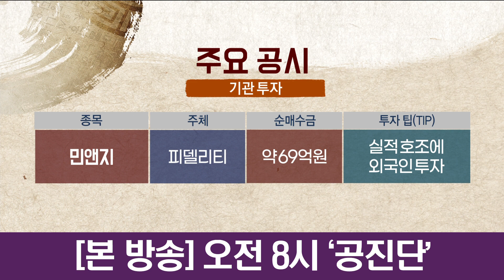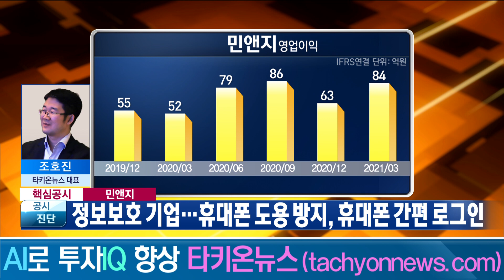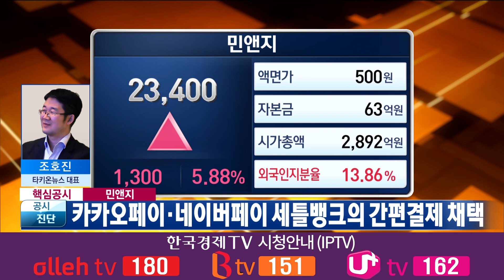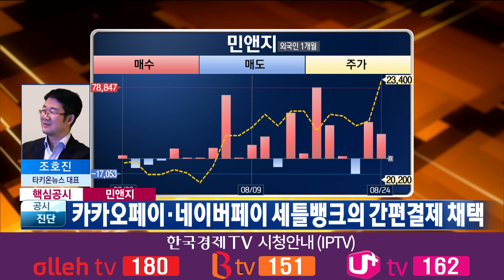피델리티가 선택한 민앤지 폭풍 성장 비결은? / 민앤지 / 공시진단 / 굿모닝 투자의 아침 / 한국경제TV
앵커 : 유동원

③ 주식을 담보로 차입하면 반대매매의 우려가 있습니다. 당연히 대주주는 반대 매매가 일어나지 않도록 주가 관리를 할 가능성이 있습니다.  위 의 정보를 요약한 리포트인 TDR을 개인은 1만원/月에 보내드립니다. 구독 신청을 하시면 종목 분석한 보고서와 공시 검색 기능도 사용하실 수 있습니다.